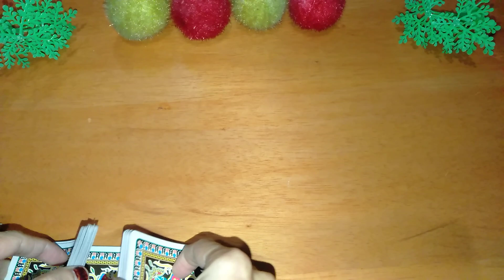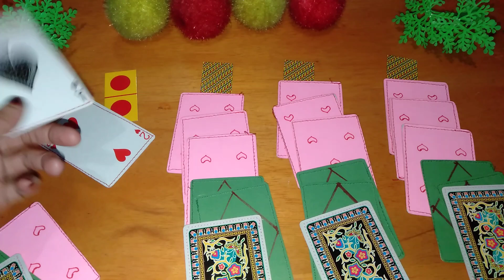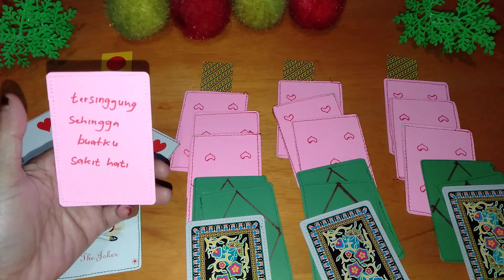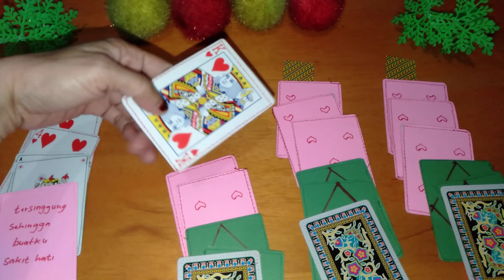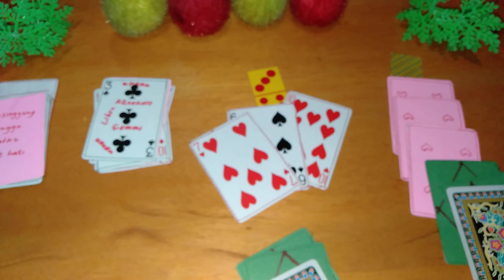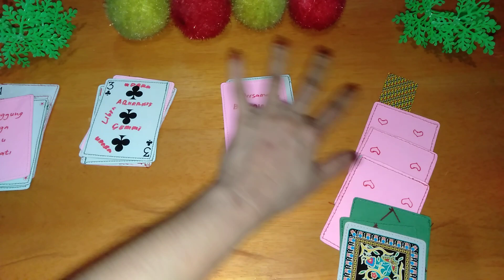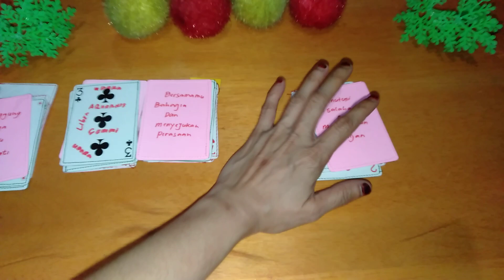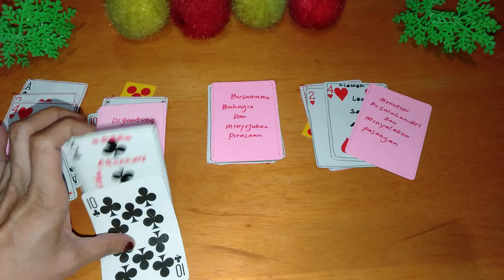CANCER 💖 ASMARA JANUARI 2020 💌 KONFLIK LAJANG PACARAN MENIKAH